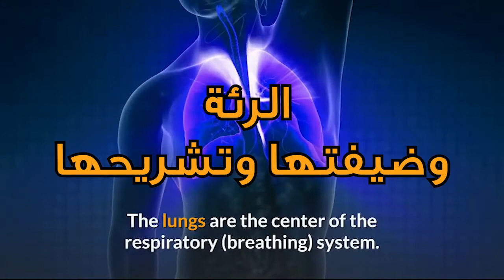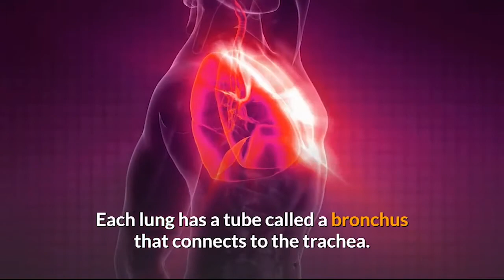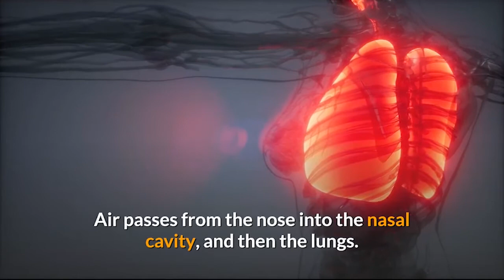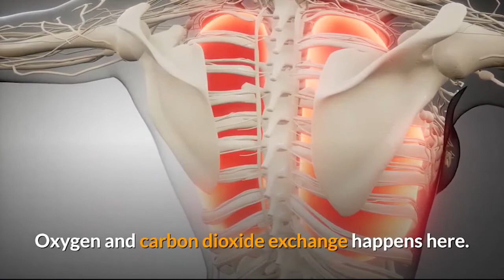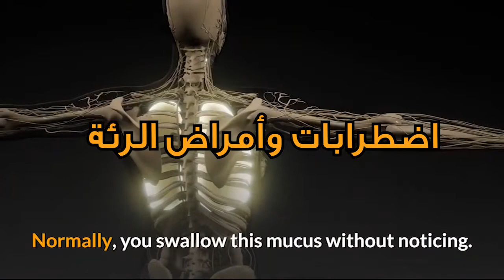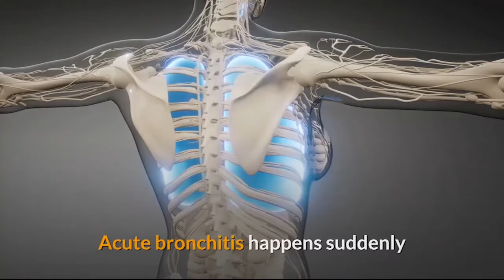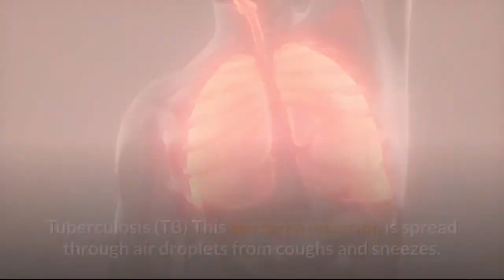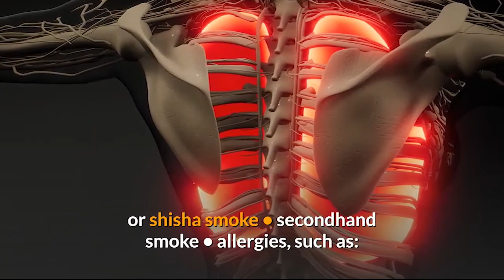وظيفة الرئة وتشريحها؟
الرئة: وظيفتها والتشريح
نظرة عامة الرئتان هما مركز الجهاز التنفسي (التنفس). تحتاج كل خلية من خلايا الجسم إلى الأكسجين للبقاء على قيد الحياة وبصحة جيدة. يحتاج جسمك أيضًا إلى التخلص من ثاني أكسيد الكربون. هذا الغاز هو منتج نفايات تصنعه الخلايا أثناء وظائفها اليومية العادية. تم تصميم رئتيك خصيصًا لتبادل هذه الغازات في كل مرة تقوم فيها بالشهيق والزفير. دعونا نلقي نظرة فاحصة على هذا النظام المعقد. تشريح الرئة هذا العضو الإسفنجي الوردي يشبه مخروطين مقلوبين في صدرك. تتكون الرئة اليمنى من ثلاثة فصوص. تحتوي الرئة اليسرى على فصين فقط لإفساح المجال لقلبك. القصبات الهوائية
تبدأ الرئتان من أسفل القصبة الهوائية (القصبة الهوائية). القصبة الهوائية عبارة عن أنبوب يحمل الهواء داخل وخارج رئتيك. تحتوي كل رئة على أنبوب يسمى القصبة الهوائية يتصل بالقصبة الهوائية. تشكل القصبة الهوائية والشعب الهوائية حرف "Y" مقلوبًا في صدرك. غالبًا ما يطلق على هذا الحرف "Y" اسم شجرة الشعب الهوائية. تتفرع القصبات الهوائية إلى قصبات أصغر وحتى أنابيب أصغر تسمى القصيبات. مثل فروع الشجرة ، تمتد هذه الأنابيب الصغيرة إلى كل جزء من رئتيك. بعضها صغير جدًا لدرجة أن لها سمك شعرة. لديك ما يقرب من 30000 شعيبة في كل رئة. ينتهي كل أنبوب قصبي بمجموعة من الأكياس الهوائية الصغيرة تسمى الحويصلات الهوائية (يشار إليها بشكل فردي باسم الحويصلات الهوائية). تبدو مثل عناقيد صغيرة أو بالونات صغيرة جدًا. هناك حوالي 600 مليون الحويصلات الهوائية في رئتيك. تمنح الأشكال الفقاعية الصغيرة للحويصلات الهوائية رئتيك مساحة مدهشة من السطح - تعادل حجم ملعب التنس. وهذا يعني أن هناك متسعًا كبيرًا لتمرير الأكسجين الحيوي إلى جسمك.

الجهاز التنفسي الرئتان هما الجزء الرئيسي من الجهاز التنفسي. ينقسم هذا النظام إلى الجهاز التنفسي العلوي والجهاز التنفسي السفلي. يشمل الجهاز التنفسي العلوي: الفم والأنف. يدخل الهواء ويخرج من الرئتين من خلال الفم وفتحات الأنف. تجويف أنفي. يمر الهواء من الأنف إلى التجويف الأنفي ثم الرئتين. الحلق (البلعوم). ينتقل الهواء من الفم إلى الرئتين عبر الحلق. صندوق الصوت (الحنجرة). يساعد هذا الجزء من الحلق الهواء على المرور إلى الرئتين ويمنع الطعام والشراب. يتكون الجهاز التنفسي السفلي من: رئتين القصبة الهوائية (القصبة الهوائية) شعبتان القصيبات الحويصلات الهوائية تساعد أجزاء أخرى من الجهاز التنفسي رئتيك على التوسع والانقباض أثناء التنفس. وتشمل هذه الأضلاع حول الرئتين وعضلة الحجاب الحاجز على شكل قبة تحتها.

كيف تعمل رئتيك طريق التنفس عندما تتنفس ، يدخل الهواء من خلال فمك وأنفك ويسافر: أسفل الحلق إلى القصبة الهوائية في الرئتين من خلال القصبات الهوائية الرئيسية اليمنى واليسرى في الشعب الهوائية الأصغر في أنابيب القصبات الأصغر في الحويصلات الهوائية كل حويصلة مغطاة بشبكة من الأوعية الدموية الدقيقة تسمى الشعيرات الدموية. يحدث تبادل الأكسجين وثاني أكسيد الكربون هنا. يرسل قلبك دمًا غير مؤكسج إلى الرئتين. هذا هو الدم الذي يحمل ثاني أكسيد الكربون بدلاً من الأكسجين. عندما يمر الدم عبر الشعيرات الدموية الدقيقة رقيقة الجدران ، يحصلون على الأكسجين من الحويصلات الهوائية. يعيدون ثاني أكسيد الكربون عبر الجدران الرقيقة إلى الحويصلات الهوائية. يتم إرسال الدم الغني بالأكسجين من رئتيك إلى قلبك ، حيث يتم ضخه إلى جسمك بالكامل. يتم استنشاق ثاني أكسيد الكربون من الرئتين والحويصلات الهوائية من خلال الفم والأنف. كيف تبقى رئتيك بصحة جيدة تظل الحويصلات الهوائية منتفخة جزئيًا مثل البالون حتى عندما تنفث الهواء. تصنع رئتيك سائلًا يسمى الفاعل بالسطح لمساعدتها على البقاء مفتوحة. يحتوي الفاعل بالسطح أيضًا على بروتينات دهنية تساعد في الحفاظ على صحة الرئتين. رئتيك ذاتية التنظيف. يصنعون مخاطًا لاحتجاز الجراثيم والجزيئات. ثم يتم مسح المخاط بعد ذلك عن طريق الأهداب ، وهي شعيرات صغيرة تبطن الشعب الهوائية. عادة ، تبتلع هذا المخاط دون أن تلاحظه. إذا كنت تعاني من مرض في الجهاز التنفسي ، فقد تفرز رئتيك الكثير من المخاط. تحتوي الحويصلات أيضًا على خلايا مناعية تسمى البلاعم. هذه الخلايا "تأكل" الجراثيم والمهيجات قبل أن تسبب عدوى في رئتيك.
اضطرابات وأمراض الرئة
قد يكون اضطراب الجهاز التنفسي مؤقتًا أو مزمنًا (طويل الأمد). قد تؤدي بعض الأنواع إلى أمراض الرئة أو تكون علامة على ذلك. تشمل حالات الرئة الشائعة ما يلي:

الربو
الربو هو أكثر أمراض الرئة المزمنة شيوعًا. يبدأ الربو التحسسي عادةً في مرحلة الطفولة. تحدث نوبات الربو عندما تتقلص الممرات الهوائية وتضيق ، مما يؤدي إلى إبطاء تدفق الهواء. تتورم الرئتان أيضًا ويلتهبان.

يمكن أن يحدث الربو عن طريق الحساسية والتلوث والتمارين وأمراض الجهاز التنفسي الأخرى والهواء البارد.

التهاب شعبي
تحدث عدوى الصدر هذه في الشعب الهوائية الرئيسية والشعب الهوائية. قد يكون بسبب عدوى فيروسية أو بكتيرية.